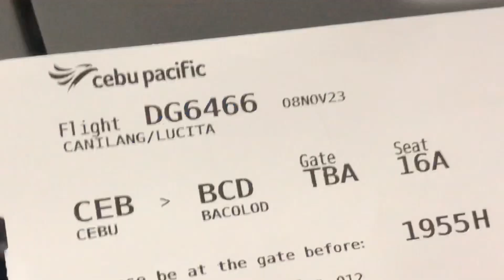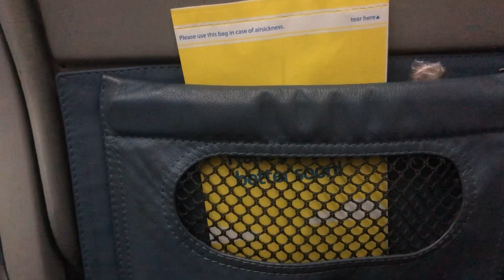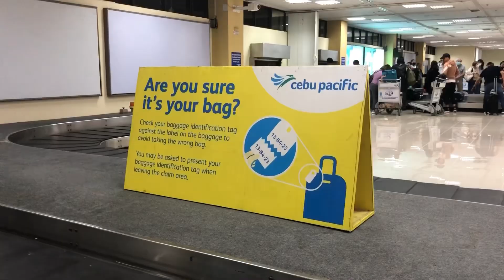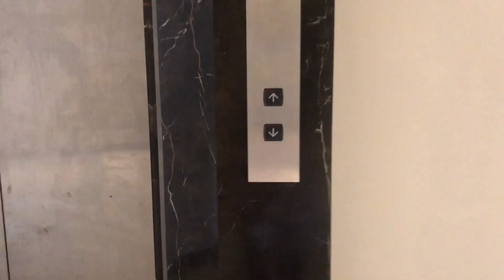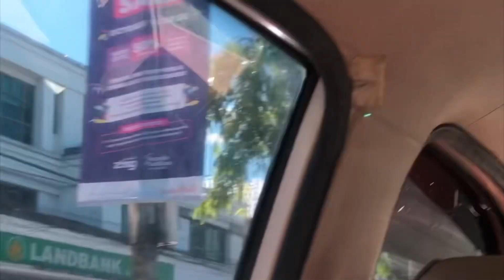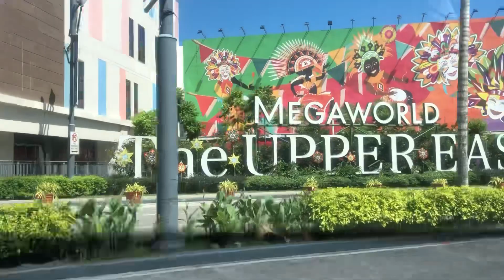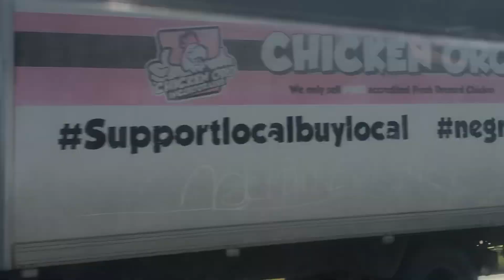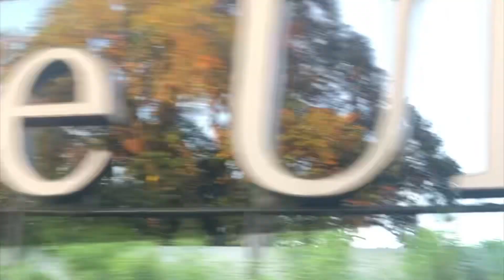TRIP TO BACOLOD CITY FROM CEBU CITY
Super ganda sa Bacolod City.Halos lahat na tourist spot napuntahan ko .So happy at super thankful to nang BbRose and noy Aris dahil sila ang nag sponsor sa akin pa Bacolod.So luxky dahil bapaka generous nila.I hope manood oa kayo sa next video ko trip to Bacolod.Abangan ka diaries..